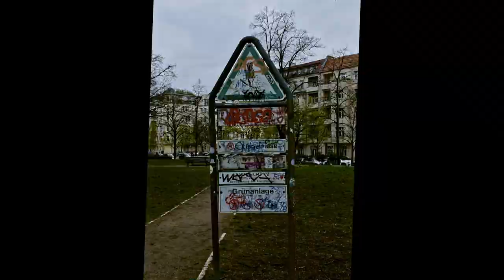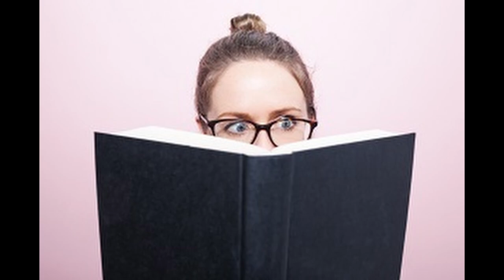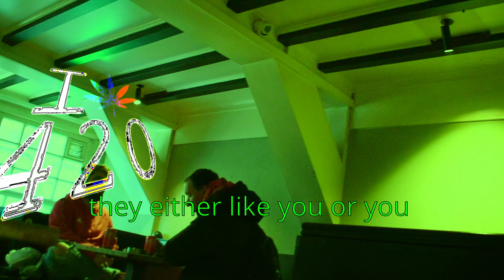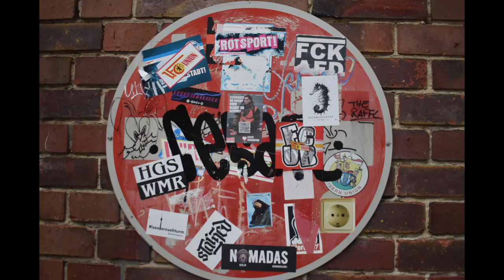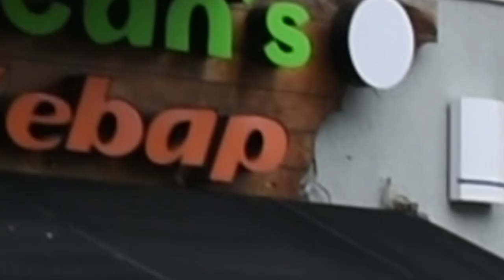WHEN IN BERLIN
As promised, the shitty video made just for you while you wait for the next.

Berlin is an artist's paradise, and travelling there, I knew I wanted to experience everything which the city is so cherished for. The clubs, the graffiti, but that which I ended up relishing the most was not what I expected.